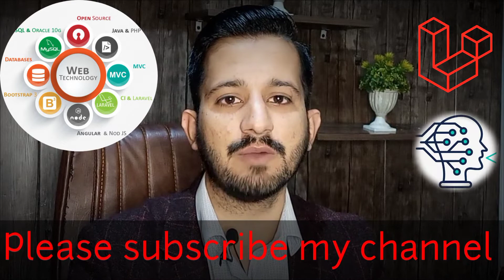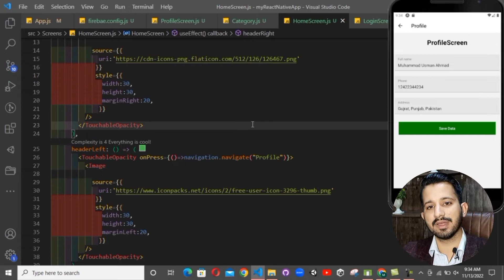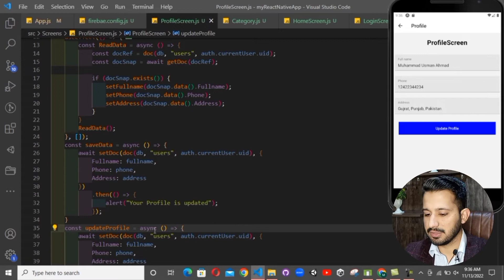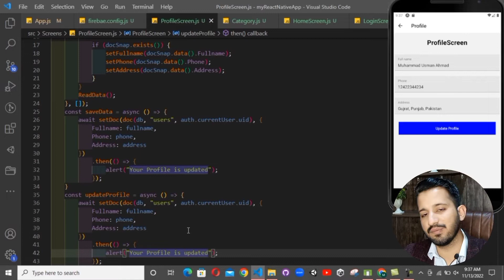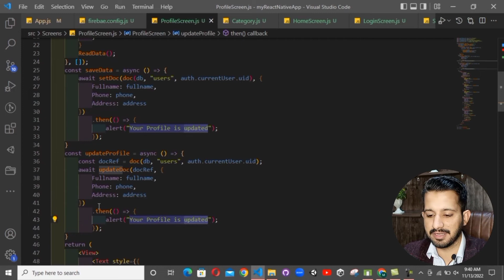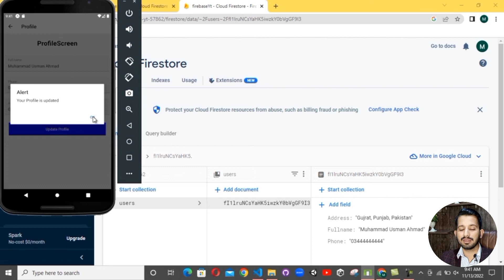React Native Cloud Firestore in Hindi| Update or Edit Data | Part#5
React Native Cloud Firestore in Hindi| Update or Edit Data
Update a Document in Firestore using React Native
Topics covered:
✅ Learn How to Update a document using react native firestore
✅ Manage user's Profile
✅ Update user's data using updateDoc function
✅ step by step learning
✅ easy method of programming
✅ What is firebase
✅ React Native firebase firestore

how to update profile using react native
how to update documents firestore using react native
how to update documents firestore using react native in hindi
crud operation in react js
crud operation in react native with firebase
firebase react-native

reactnative,
expo,
react native firestore
react native firebase
firestore,javascript
android
react
firebase
firebase authentication
react hooks
useState
profile screen design using react native
its gujrat
react native firestore crud
react-firebase database
firebase react-native
react native firestore tutorial
react native-firebase expo
react js firestore

firestore setdoc